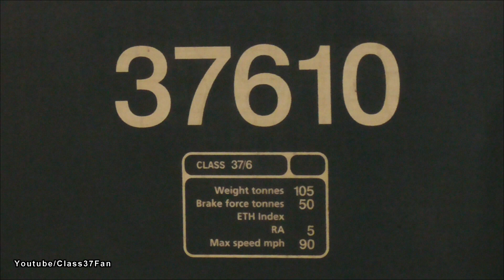37610 & 37116 @ Carnforth 21st April 2022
37610 with 116 on the rear at carnforth station working 1Q82 Carlisle - Blackpool North. Top Colas Driver